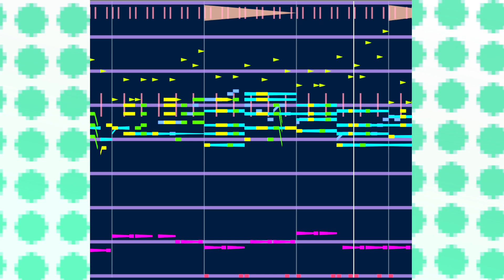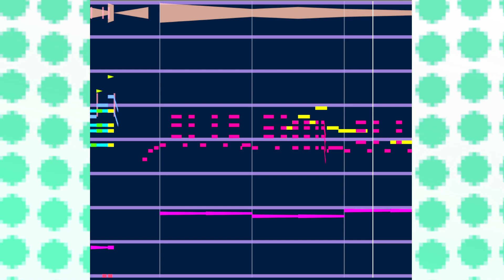[Toho Quest] - Requiem of an Exile - Hoot's Theme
TOHO QUEST - Chapter 7/13
After trudging through the depths of the Ocean, they find a ruined palace. This must be the place the Cave Dwellers were talking about! Exploring twisting and winding halls, they come across the inner sanctum, where a woman clad in green lays in a bed of violet flowers. Upon approaching, a wave of golden light flies over the room, and she awakes… She’s Hoot, a mysterious quiet sort with pointed ears. They introduce themselves… but she seems to be distant, and yet, tells the story of her exile from the land above…
Thanks to Rasterplan and Lime for helping me on QA!